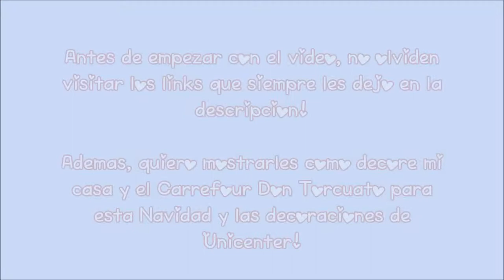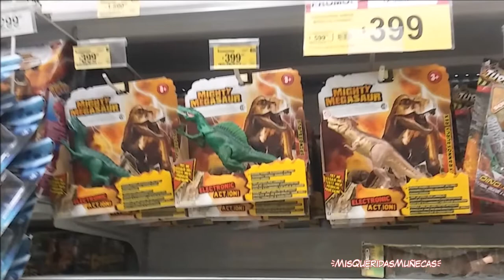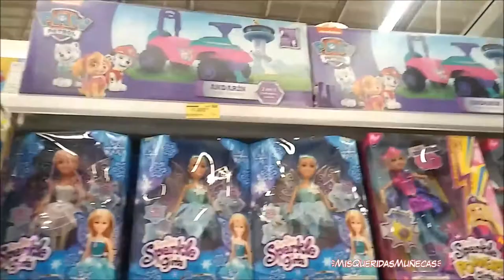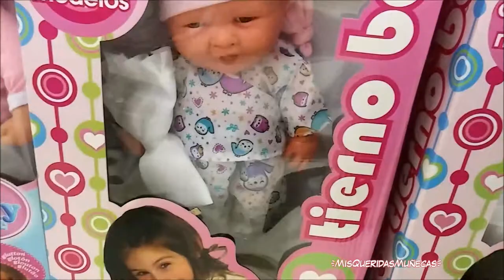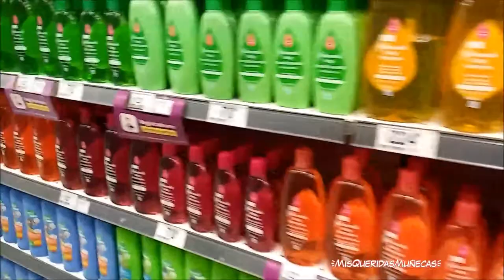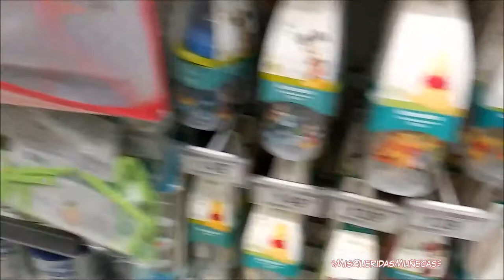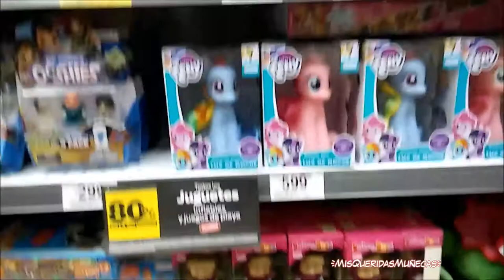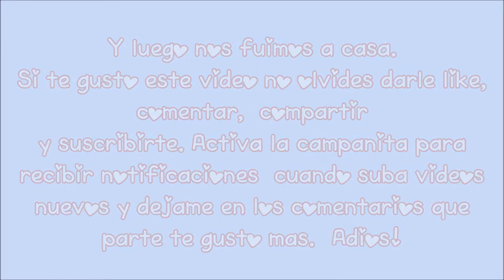❀🎅 [ESPECIAL NAVIDEÑO] Bebé Troll Celestina va a la juguetería de Carrefour Don Torcuato! 🎅❀